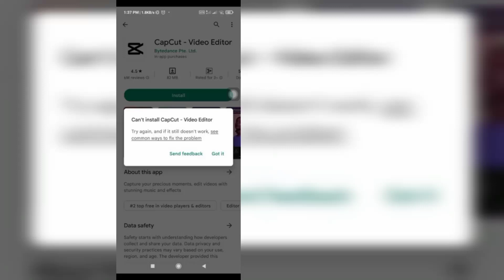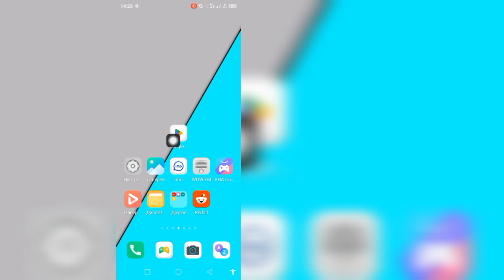Исправить проблему, из-за которой приложение Capcut не установлено в Play Store - Easy Solutions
В этом видео мы покажем вам простые решения для решения проблемы с неустановленным приложением Capcut. Если вы столкнулись с трудностями при установке Capcut на свое устройство, не волнуйтесь, мы подготовили для вас пошаговые инструкции. Смотрите до конца, чтобы узнать, как решить эту проблему и без проблем вернуться к редактированию видео.

Давайте начнем и вместе устраним проблему с неустановленным приложением Capcut!

Сценарий видео:
У вас возникли проблемы с установкой приложения Capcut на свое устройство? Не волнуйтесь, мы вам поможем!

Во-первых, убедитесь, что у вас стабильное подключение к Интернету. Иногда плохое соединение может помешать правильной загрузке приложения.

Если это не помогло, попробуйте очистить кэш и данные Google Play Store. Это может помочь решить любые проблемы с процессом установки приложения.

Другое решение — проверить, есть ли на вашем устройстве